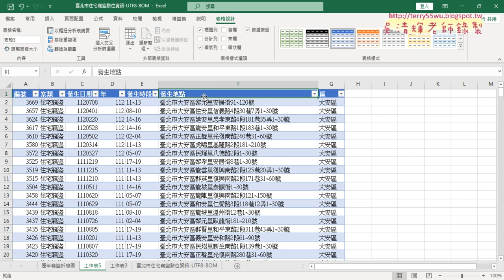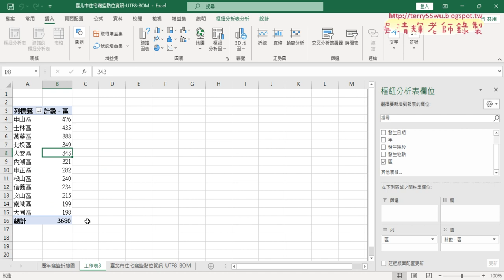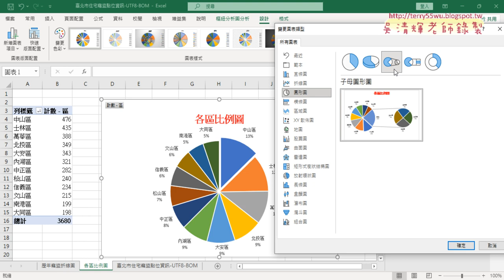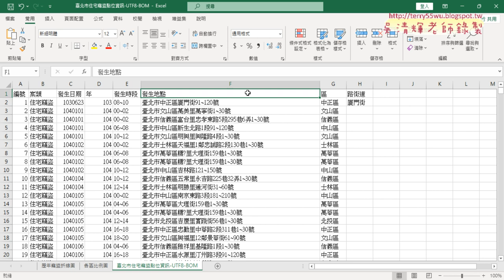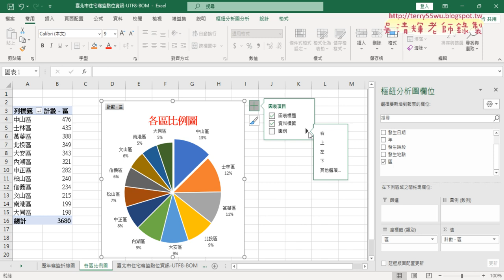03 繪製各區比例圖與思考路街道公式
上課內容：
01_重點複習與開放資料與產生年欄位
02_繪製歷年竊盜折線圖與產生區欄位
03_繪製各區比例圖與思考路街道公式
04_用FIND與IFERROR與MID取的路街道
05_路街道直條圖繪製

課程理念：
1.以循序漸進的方式, 透過詳細的說明和實用的50個Excel VBA範例,
2.進而解說EXCEL與資料庫的結合，甚至將EXCEL當成資料庫來使用，

吳老師  112/9/23